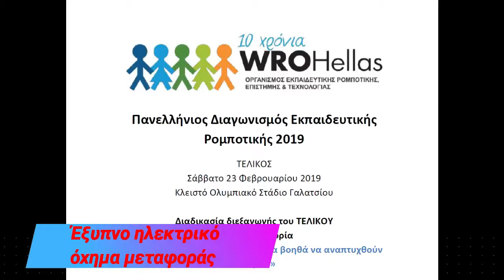SR6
Kalamata Storm 6 Πανελλήνιος διαγωνισμός ρομποτικής 2019